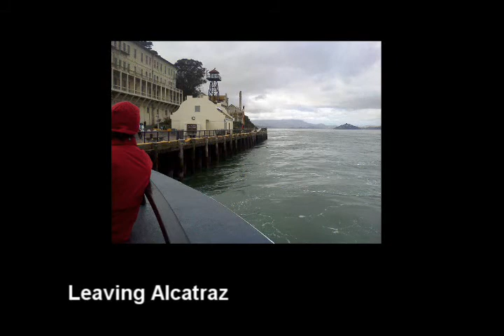Alcatraz Prison, San Francisco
Join me on an energetic tour of Alcatraz. January 2012. Russ Littau is the founder of The Healing Center.